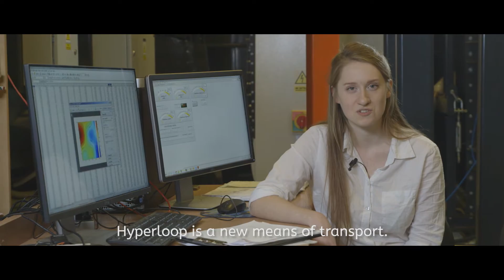Hyper Poland University Team - we are changing the way of thinking about transport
Hyperloop is an ultra-modern mean of transport. It combines the flexibility of a car, speed of a plane, and comfort of a train. The vehicle's pod moves in a reduced-pressure tube. It achieves this using magnetic levitation.

The Hyper Poland University Team consists of 25 people. They got to the finals of the Hyperloop Pod Competition.

This video was brought by Student Internet Television TVPW powered by Warsaw University of Technology.